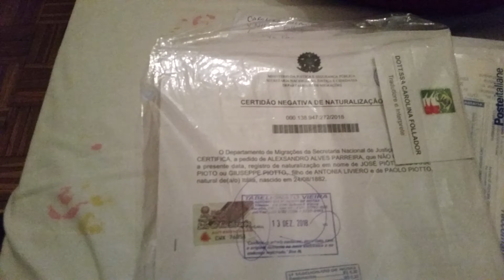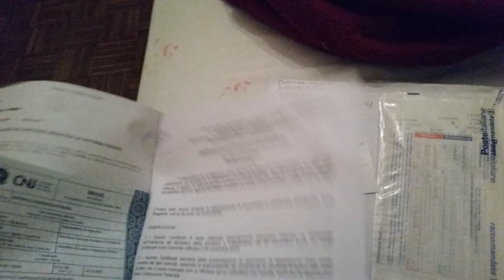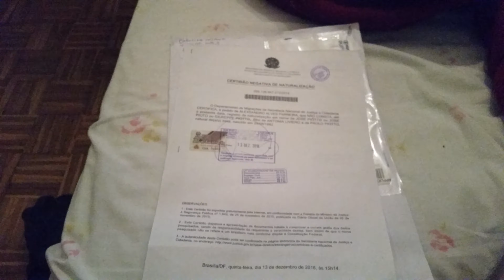Traduzindo na Itália a CNN